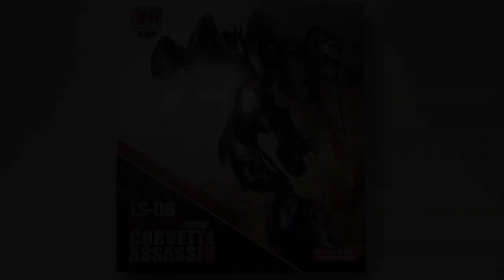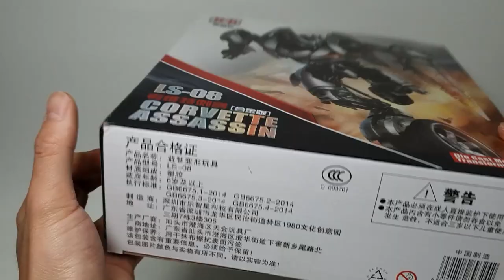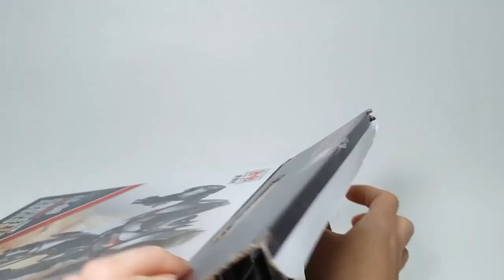BMB LS-08 Masterpiece Transformers BlackMamBa SIDESWIPE transform,scale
TRANSFORMERS BLACKMAMBA SIDESWIPE 블랙맘바 LS-08 사이드스와이프
사이즈,변신영상,리뷰입니다.

BMB blackmamba sideswipe
scale,size,transform,review.